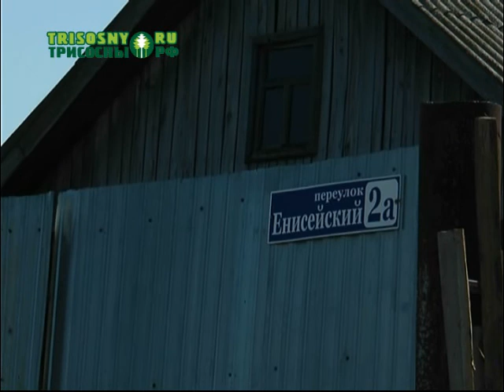Подарок дачникам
В этом году запланирован ремонт двух дорог к садовым обществам. Одна из них к обществу "Объединенный" уже готова и принята.